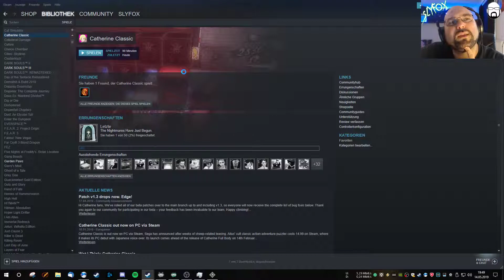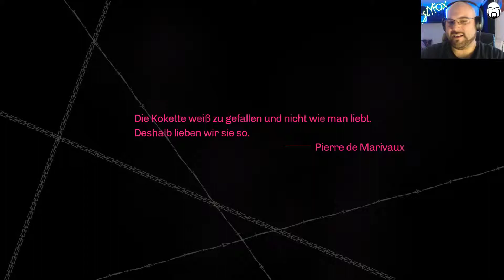Let's Play Catherine Classic #4 | Deutsch / German | Streamstag 14.05.2019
Let's Play Catherine Classic mit SlyfoX (German / Deutsch) Livestream Mitschnitt in Full-HD